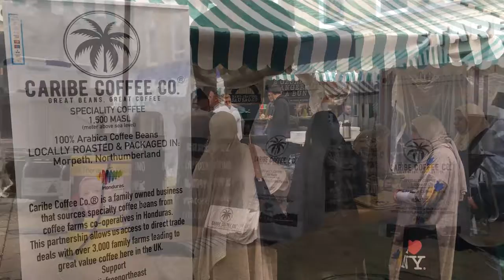Caribe Coffee the Grainger Market Newcastle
Is this the kind of stall you'd like to see in your SuperGraingerMarket? ☕ Read this Many thanks to @caribecoffeeco

SUBBED